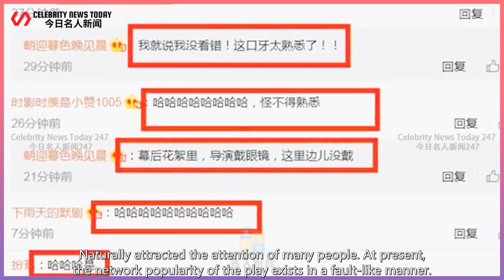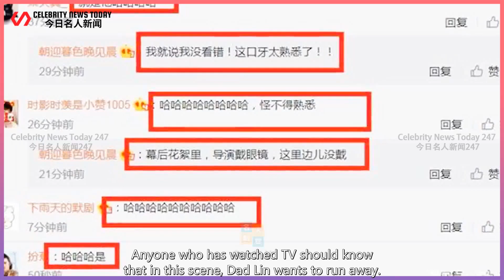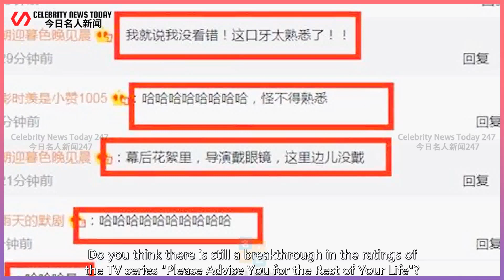Xiao Zhan's "The Rest of Your Life" did not break through the ratings on the 3rd day, the direc...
Celebrity News Today 247 2022/03/18 : Xiao Zhan's "The Rest of Your Life" did not break through the ratings on the 3rd day, the director's cameo had the highest ratings, and Mango wrote poetry ...
 The TV series "Please advise me for the rest of my life" is currently being broadcast on Hunan Sate